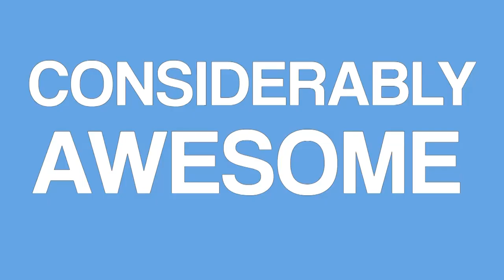Dumb Ways to Die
Dumb Ways to Die. In response to the mega viral hit about staying safe by trains, "Dumb Ways to Die," I thought I'd play a game of 2 Truths 1 Lie with some other examples of stupid deaths. 2 of these stories are real actual stories of real dumb ways to die. SO MANY DUMB WAYS TO DIE!

AWESOME ARMY SHIRTS!

The Awesome Army's Official Page!